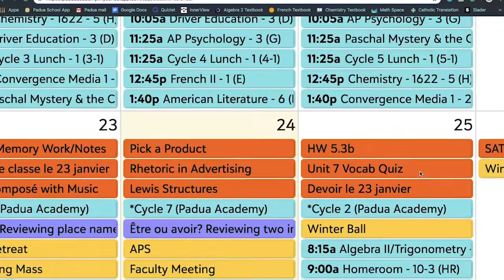Sister 60 17